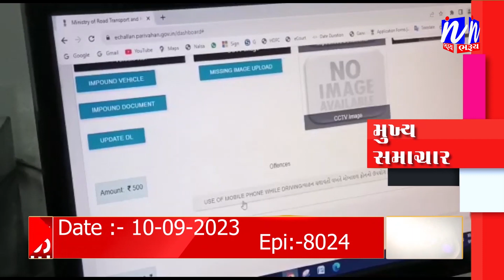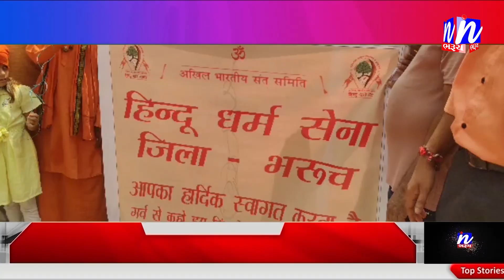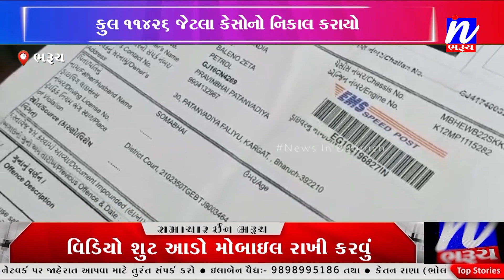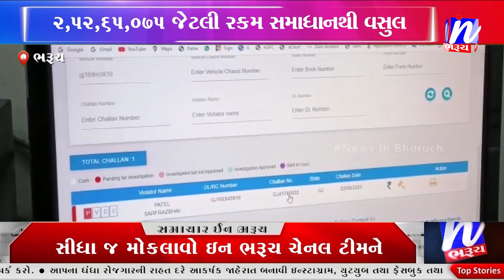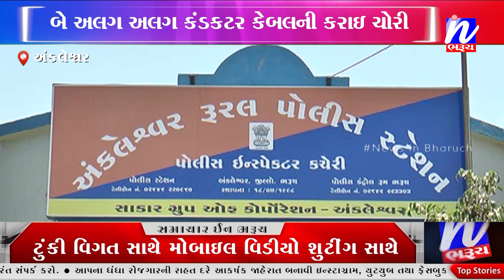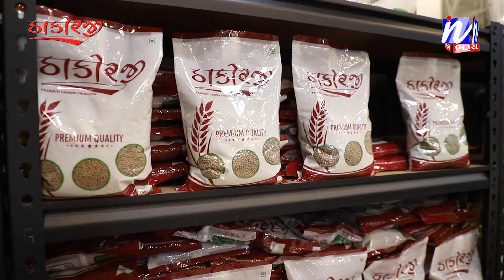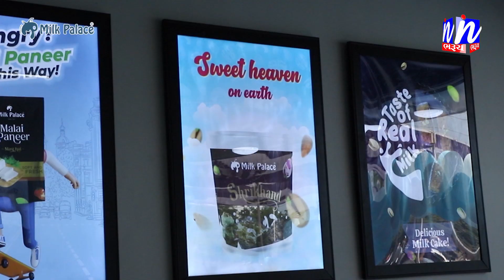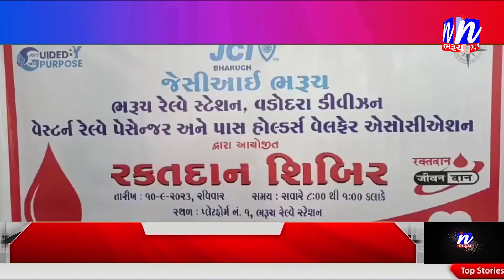NEWS | સમાચાર ઈન ભરૂચ 10-09-2023